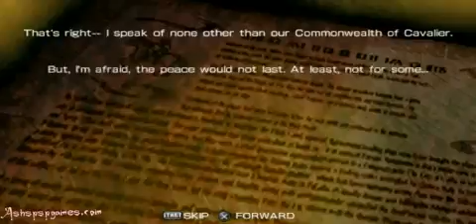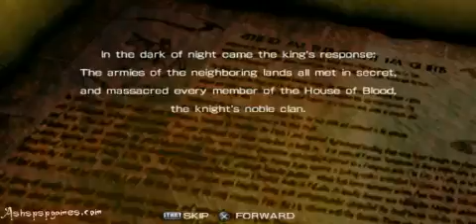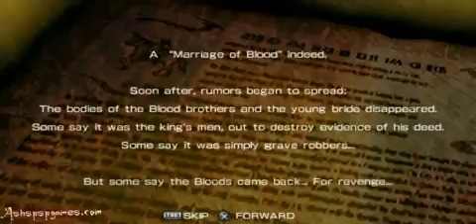Undead Knights PSP #01 Tombstone Hills 1 2